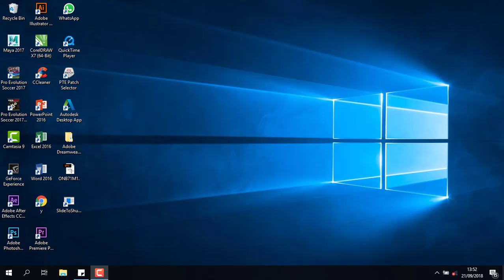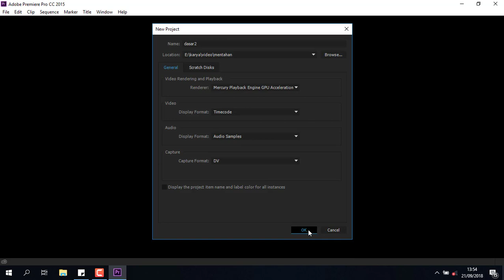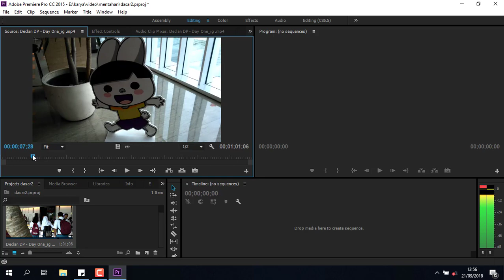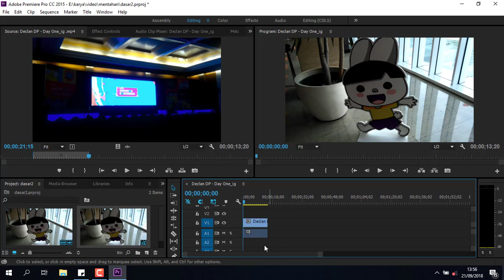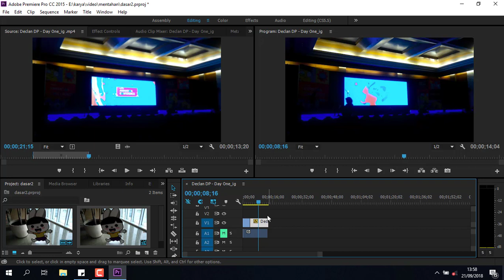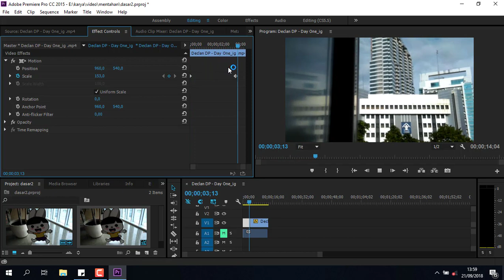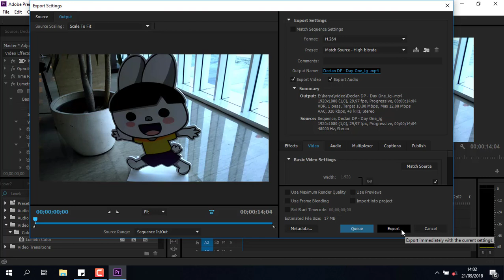adobe premiere tutorial - belajar menguasai software edit video untuk pemula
buat kalian yang pengen belajar edit video dengan adobe premiere video ini cocok untuk yang baru belajar

jika ada yang di tanyakan silahkan comment di bawah
atau follow